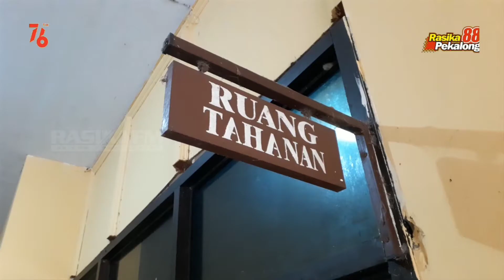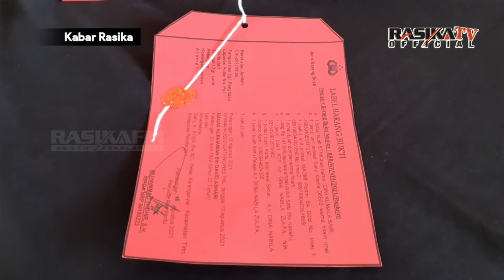Kasus Pemerkosaan Berkedok Lowongan Pekerjaan di Media Sosial Berhasil Diungkap - KABAR RASIKA #140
Kabar Rasika adalah program berita yang menyajikan informasi terdepan
dan terpercaya dari wilayah Kabupaten Pekalongan dan sekitarnya.